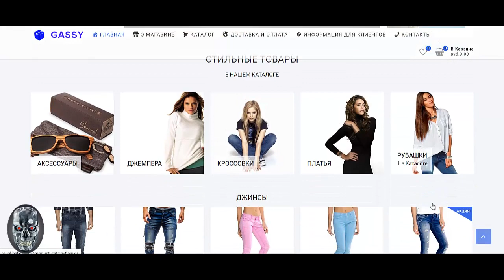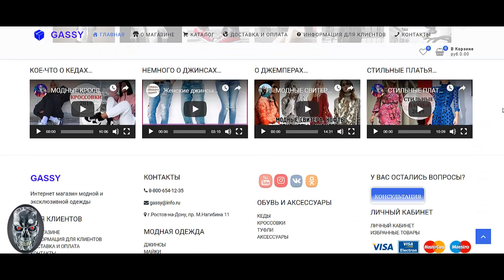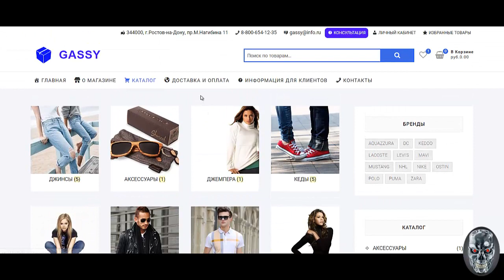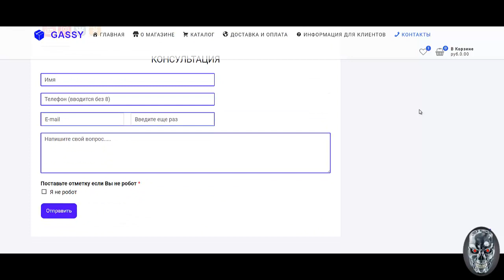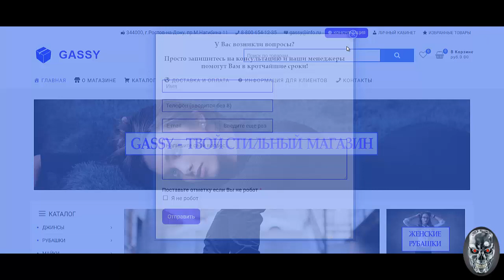Как создать интернет магазин самому бесплатно пошаговая конструкция Сделать интернет магазин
Если Вы ищете информацию о том как как создать интернет магазин самому бесплатно пошаговая инструкция, то обязательно посмотрите это видео. Если вас интересует тематика и контент о том как сделать интернет магазин самостоятельно, то здесь Вы найдете ответ на свой вопрос. Из этого видео Вы можете получить уникальный материал на тему как создать интернет магазин на wordpress. Действительно высококачественного контента на тему о том как сделать интернет магазин на вордпресс очень мало, но этот интенесив будет прекрасная находка для Вас. Если Вы хотите  создать сайт для интернет магазина бесплатно, то пройдите этот обучающий коучинг. Вы меня спросите — Почему именно я должен Вас учить. Ответ прост ко мне уже около тысячи человек обратились с просьбой объяснить как  создать интернет магазин бесплатно wordpress. Очень многие пытаются
сделать интернет магазин бесплатно, но не у всех это получается. С помощью этого коучинга у Вас получится создать интернет магазин самому с нуля. Ведь в любом случае создание интернет магазина бесплатно — довольно таки проблемное дело. Но я действительно помогу Вам создать интернет магазин вордпресс.